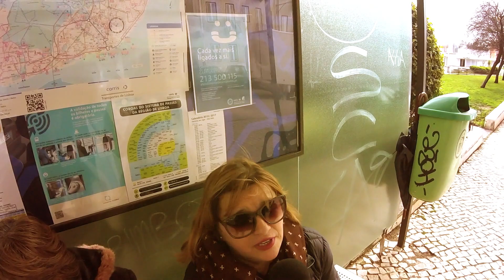ESPINAFRES - SEM PÉS NEM CABELO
O que tem a dizer sobre os espinafres?

SEM PÉS NEM CABELO
Pierre Zago - 2017